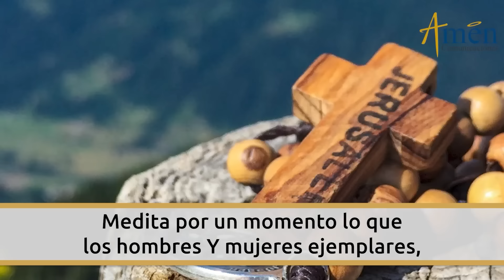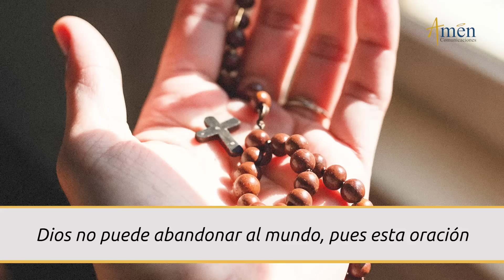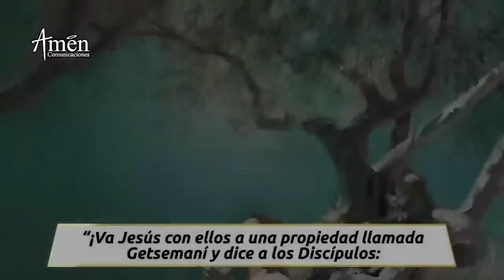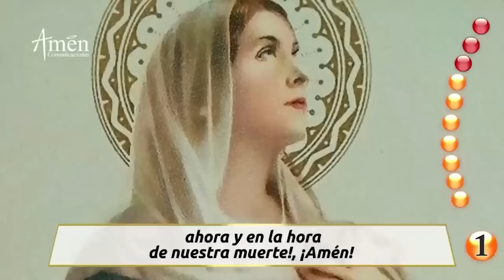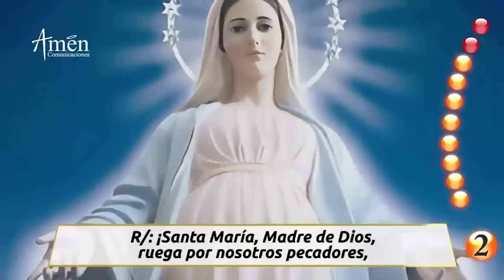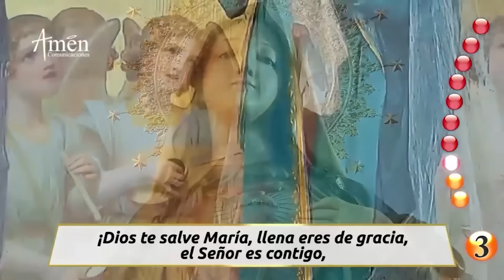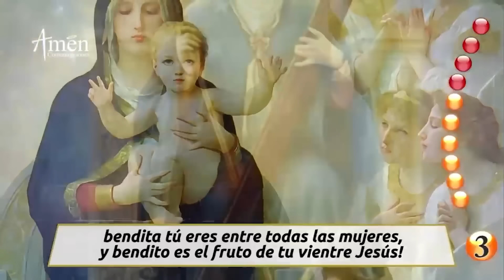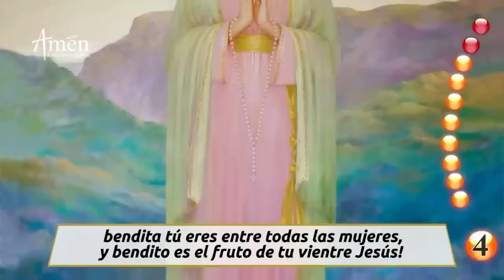Santo Rosario de Hoy Martes 01 Octubre 2024 l Padre Carlos Yepes l Católica l Rosario l Amén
👉Misterios Dolorosos